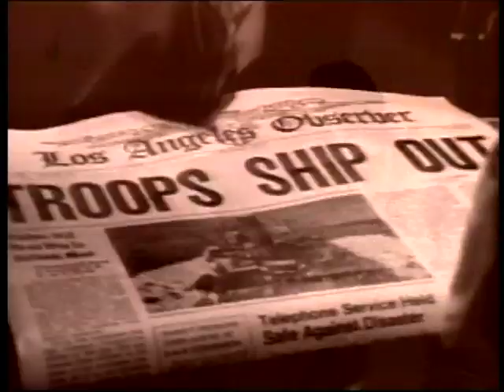Jimmy Barnes - Let's Make It Last All Night (full original clip with beginning)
(HQ digital stereo remaster) Here for the first time ever on YT is this clip in full, with the first 12 seconds reinstated, unceremoniously hacked off all of the various JB video releases.  This can be traced back to the "Two Fires" VHS release, where an interview with JB was run over the start of this song.  For all subsequent JB video compilations, this clip was simply copied from that VHS compilation, rather than the master clip being sourced to start again with a clean copy.  So the interview was chopped off and the song faded in, and hey, near enough is good enough right?  Nope - lazy and pathetic in my view.  So again, steremusicvideo is forced to fix what record companies couldn't be freakin' bothered to fix.  Feel free to thank me.